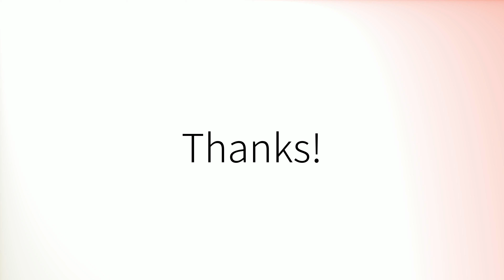Comment prononcer 'Remporte' en français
How to pronounce 'Remporte' in French.
Como pronunciar 'Remporte' en francés.
Wie man 'Remporte' auf Französisch ausspricht.
「Remporte」のフランス語の発音の仕方